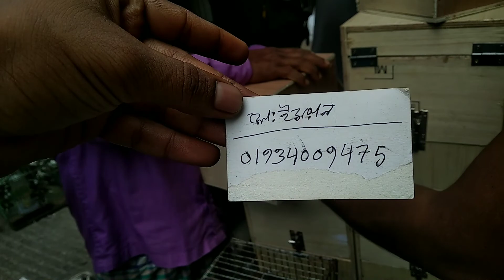মিরপুর১ পাঁখি আর পাঁখির বক্স কিনতে চাইলে ফোন করেন কম দামে কিনেন ভিডিও তে নাম্বার দেওয়া আছে